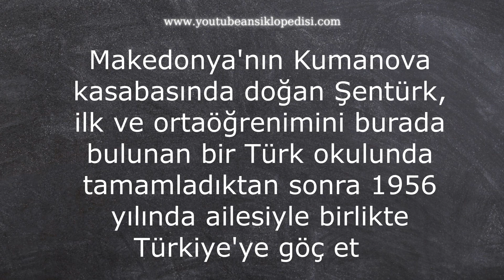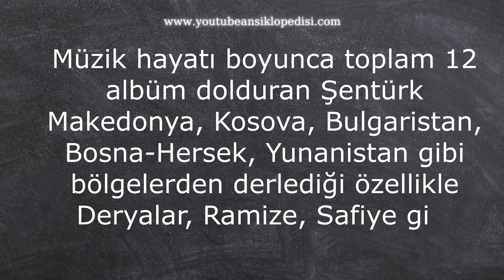Arif Şentürk Kaç Yaşında Aslen Nereli En ünlü şarkıları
arif şentürk hakkında en basit en temel bilgi bu videoda iyi seyirler